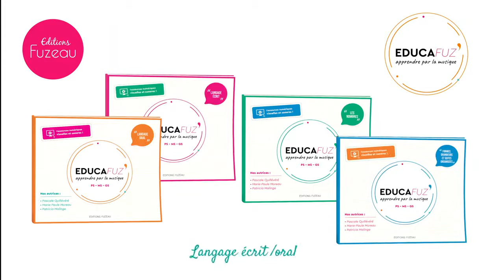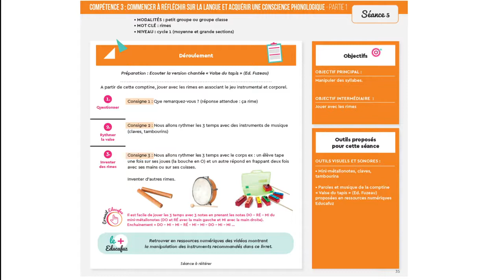FUZEAU EDUCAFUZ LE LANGAGE ORAL